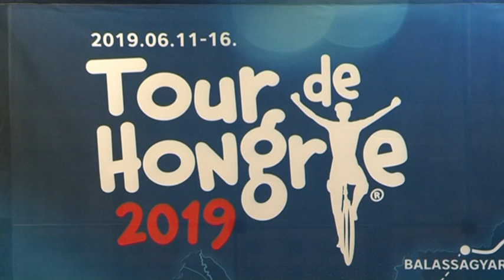Tour de Hongrie 2019 sajtótájékoztató